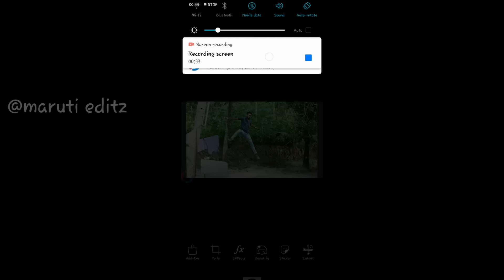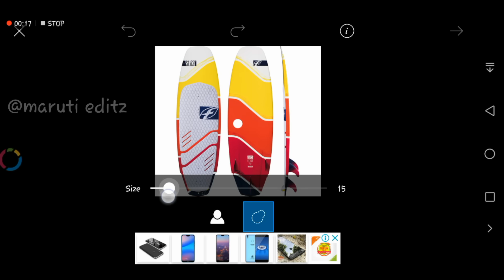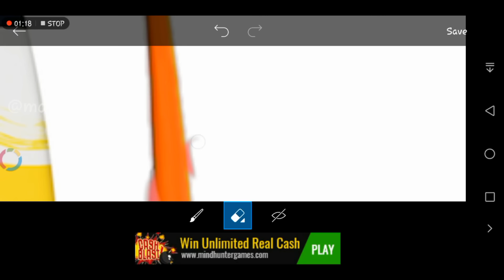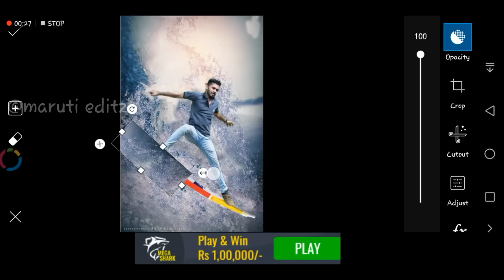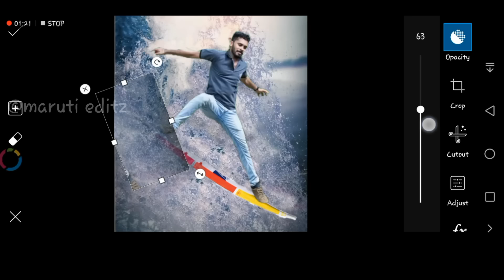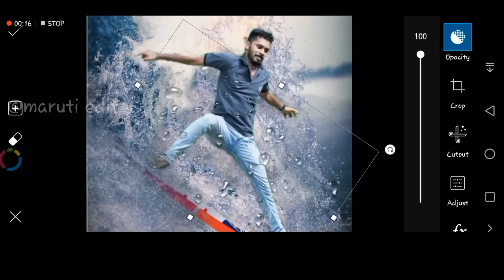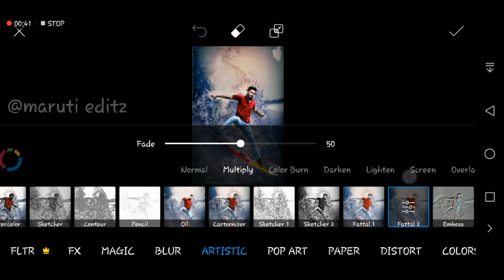Picsart surfing 🏄 boy manipulation editing